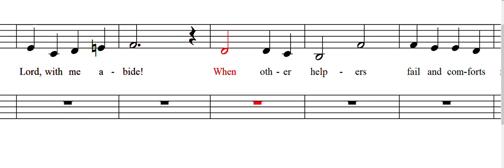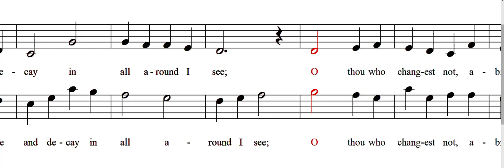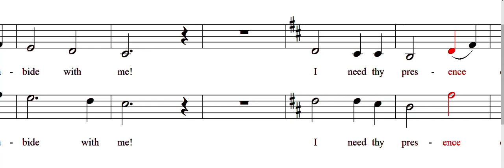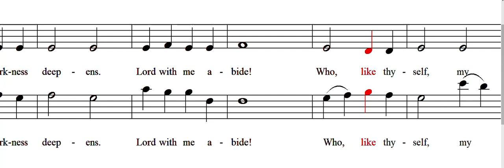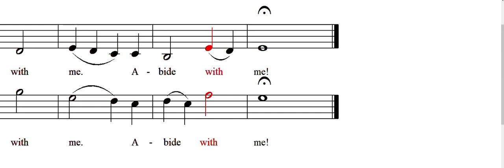Abide With Me SSATB (Alto-Tenor)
Lyrics by Henry F. Lyte